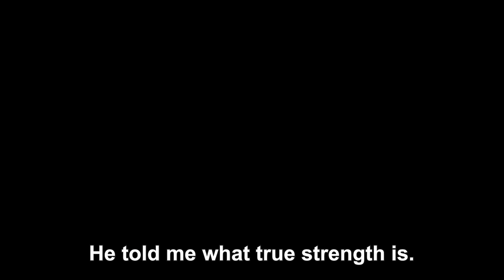SAND LAND: THE SERIES – Teaser Trailer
SAND LAND: THE SERIES will be available to stream soon!
First airing in Japan last summer, Sand Land is coming worldwide exclusively to Hulu.
It includes never before scenes and a brand-new story that continues from the movie created by Akira Toriyama!

Story
The world’s water supply is all but dried up, with the small amount remaining controlled by a greedy king. Tired of suffering under the king’s rule, Sheriff Rao reaches out to Sand Land’s demons for help, and together they set off on a journey to discover The Legendary Spring. Beelzebub has a childish charm with quotes like, ""I stayed up late and went to bed without brushing my teeth,"" but he also has the strength to fight off his enemies. The small town sheriff Rao is well-liked and has the personality to respect demons like equals. The demon Thief is good at stealing and actually not much older than Beelzebub, but is treated like an old man because of his appearance and the way he talks. Through his journey with Beelzebub and his friends, Rao soon realizes that demons are not enemies of humans.

Original Story: Akira Toriyama
Director: Toshihisa Yokoshima
Direction Advisor: Hiroshi Koujina

Screenplay: Hayashi Mori
Sound Director: Yoshikazu Iwanami

Animation: Sunrise, Kamikaze Douga, ANIMA

Japanese Cast: Mutsumi Tamura, Kazuhiro Yamaji, Chō, Satoshi Tsuruoka, Nobuo Tobita